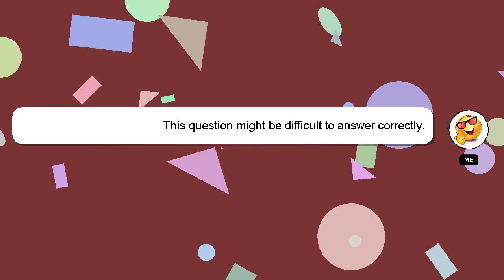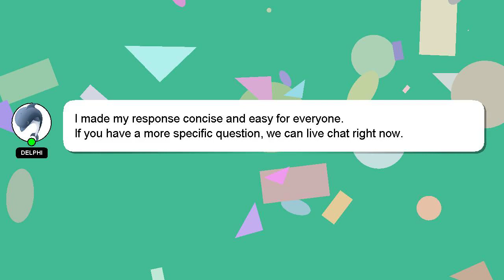How to eject water from iphone 12?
A brief presentation of myself, Good day, I am Delphi. Allow me to provide support in answering your questions. - How to eject water from iphone 12?

Your answer will be acknowledged and appreciated, and I will 'heart' it as a sign of gratitude.

*2 What we are experimenting :*